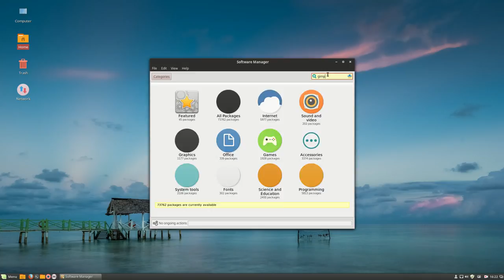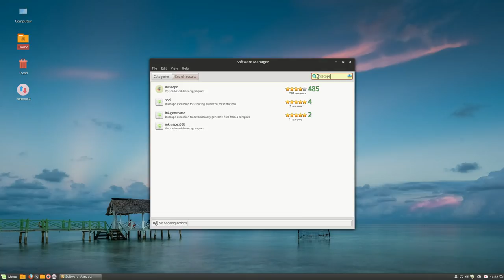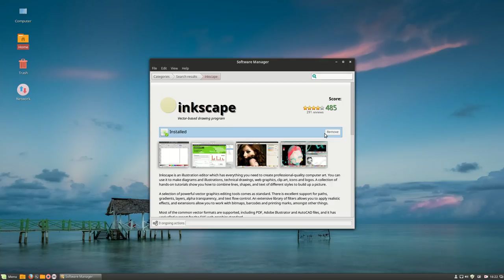how to install inkscape in linux mint 17.3 without terminal codes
how to install inkscape in linux mint 17.3 without terminal codes Read more about it